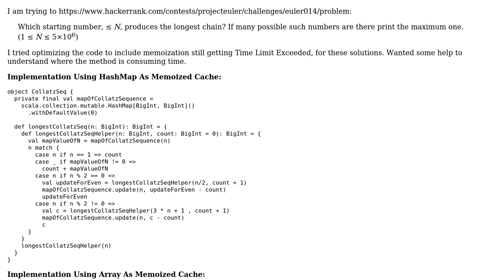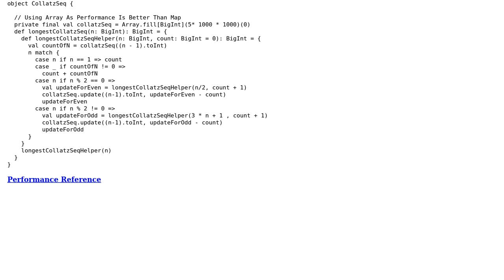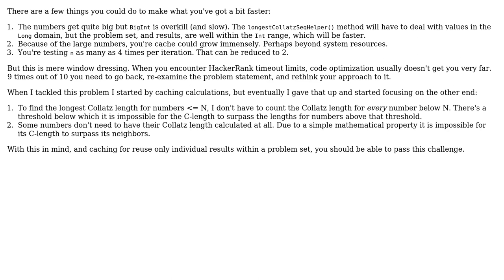Longest Collatz sequence in Scala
With thanks & praise to God, and with thanks to the many people who have made this project possible! | Content (except music & images) licensed under CC BY-SA | Music | Images & others | With thanks to user Shankar Shastri user jwvh user 200_success and the Stack Exchange Network Trademarks are property of their respective owners. You are responsible for your own actions.